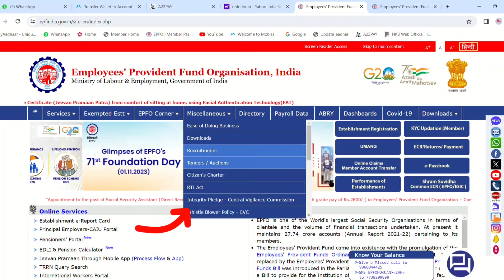सभी pf members के बड़ी खुशखबरी 🎉🙏👍| Epf Website is working now 👍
दोस्तों इस विडिओ मे माना आपको बताया है की अब pf निकालने वाला portal चल गया है जो की पिछले कुछ दिनों नहीं काम कर रहा था अब वह portal काम करने लगा है

LInks :-